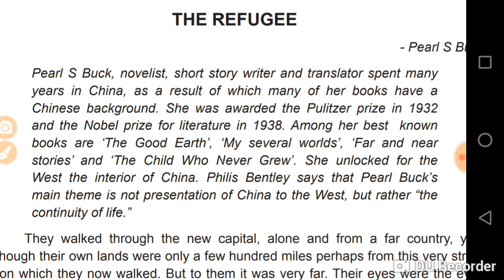Author details 26. Pearl s buck.